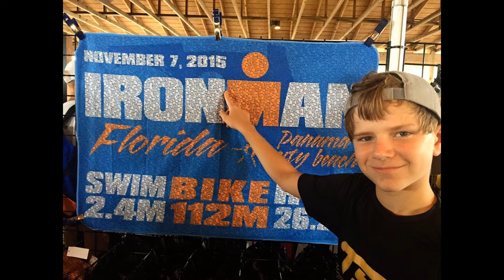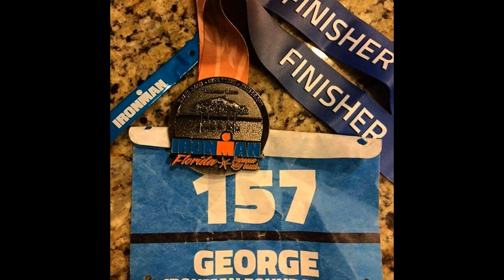George the Ironman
Iron man By George was  Nov 5 2016.
IRONMAN Florida Panama City Beach, Florida
Music is available at Order Hadoukens new album & limited edition merch bundles